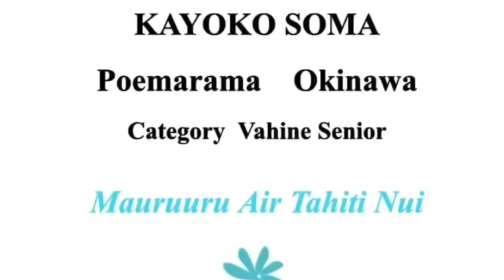2BO8 KAYOKO SOMA ** vahine senior category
Kayoko is from Okinawa.
KAYOKO SOMAis from Okinawa Japan. She is has been dancing for many years . She teaches in her own school of dance; Poemarama in Chatan.